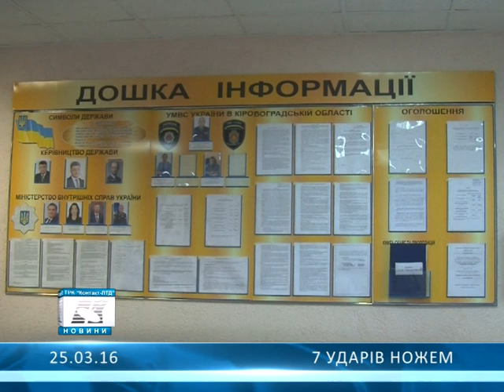7 ударів ножем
В Олександрії зловмисник 7 разів ударив ножем свого знайомого